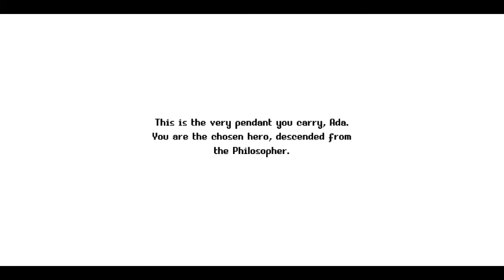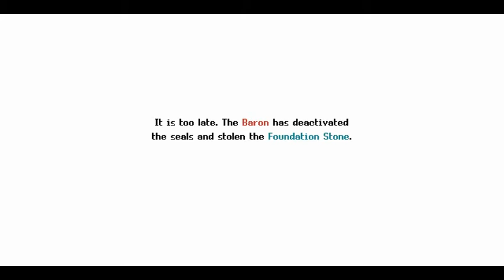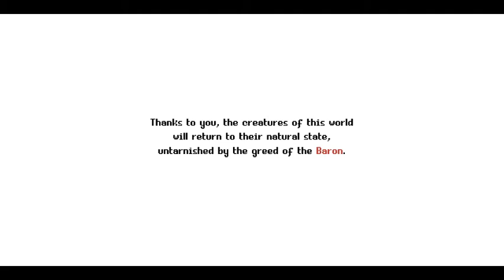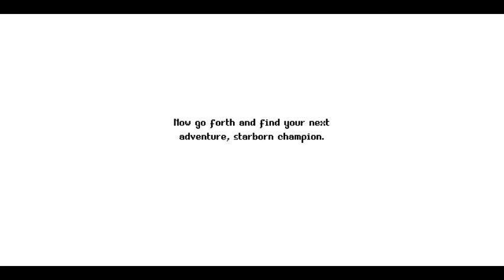Sparklite - PART 7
it was a nice ride.